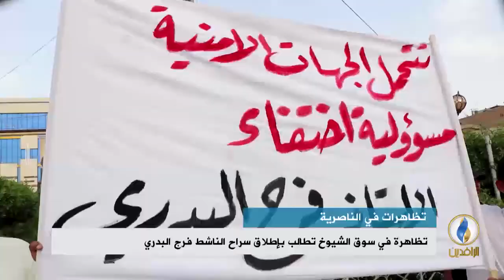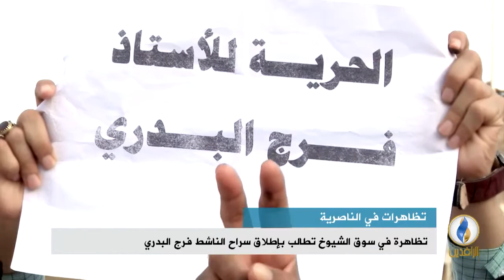تقرير إخباري.. تظاهرة في سوق الشيوخ بمحافظة ذي قار تطالب بإطلاق سراح الناشط فرج البدري